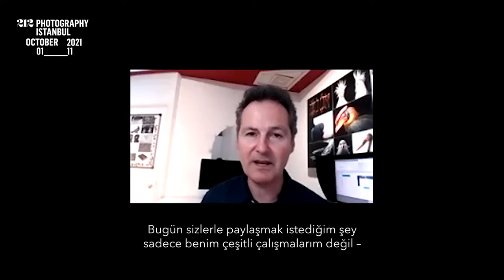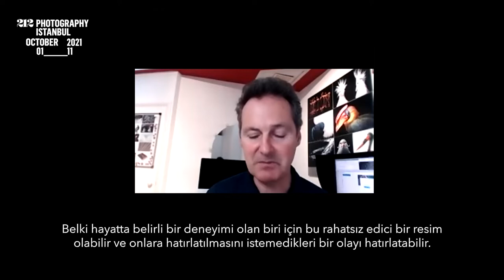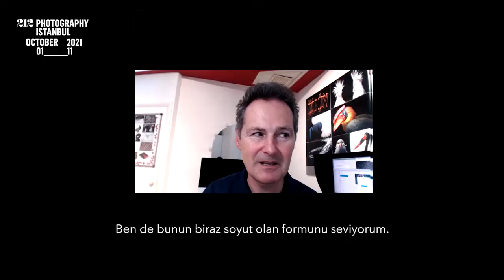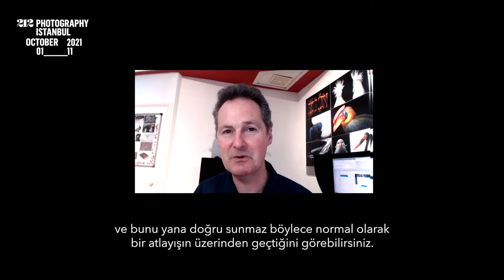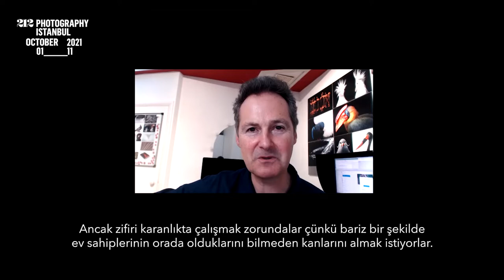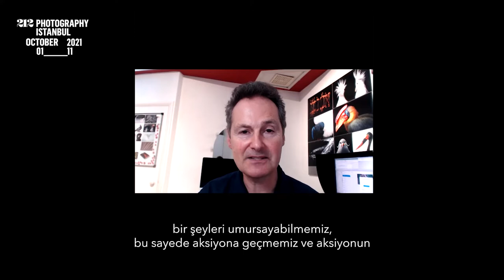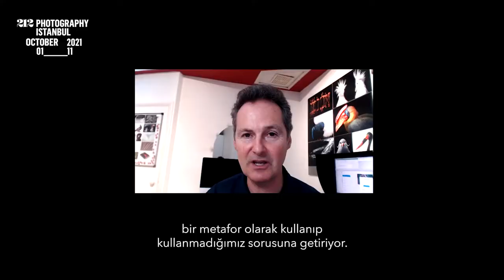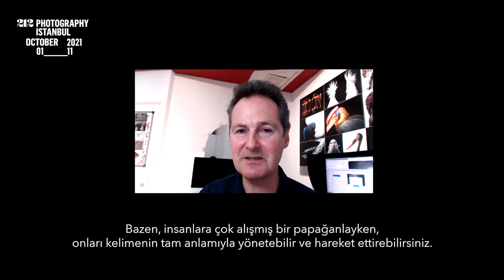Tim Flach x Burak Mert Çiloğlugil | 212 Photography Istanbul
World-known English photographer, honorary member of Royal Photographic Society Tim Flach, whose works were exhibited in 212 Photography Istanbul, is answering the questions of Borusan Contemporary’s Executive, Burak Mert Çiloğlugil, about the subjects he focuses on in his artistic practice.

(This interview was moderated by Burak Mert Çiloğlugil within the scope of 212 Photography Istanbul #2021. Courtesy of Tim Flach.)

212photographyistanbul’da işleri sergilenen#RoyalPhotographicSociety Onur Üyesi ünlü İngiliz fotoğrafçı TimFlach, BorusanContemporary Yöneticisi BurakMertÇiloğlugil ile pratiğinde odaklandığı meseleler üzerine bir söyleşi gerçekleştiriyor.

(Bu konuşma, 212 Photography Istanbul 2021 kapsamında, Burak Mert Çiloğlugil moderatörlüğünde gerçekleşmiştir. 212Studio’nun yazılı izni olmadan bu videonun hiçbir bölümü tamamen veya kısmen çoğaltılamaz.)

Production
Editor: Barış Çakmakçı
Artist Liaison: Burak Diken
Video Editor: Batu Divrik